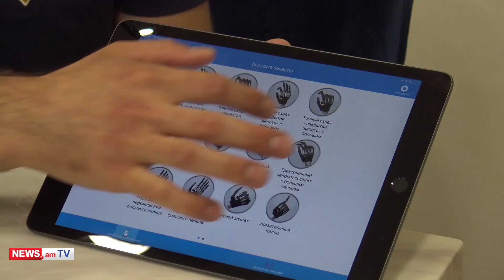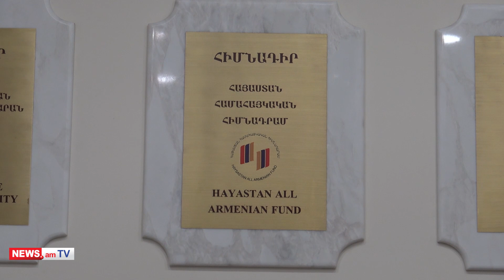Պատերազմում ձեռքը կորցրած 20 տղաները ստանում են բիոնիկ պրոթեզներ